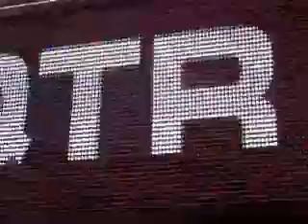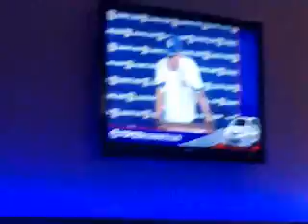New Meadowlands Stadium Coaches Club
A tour of the Coaches Club at the New Meadowlands Stadium in East Rutherford, NJ.